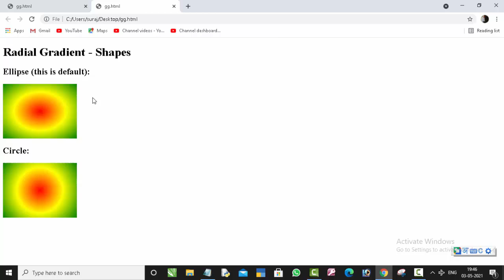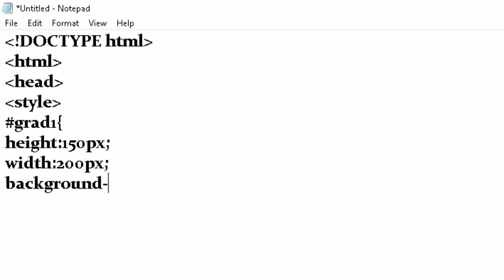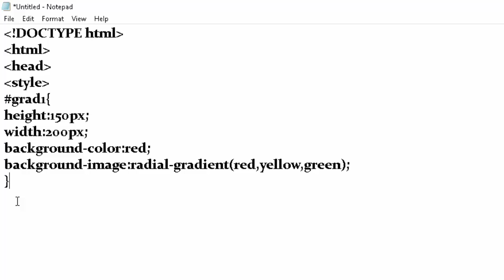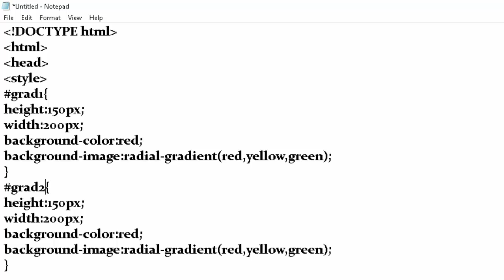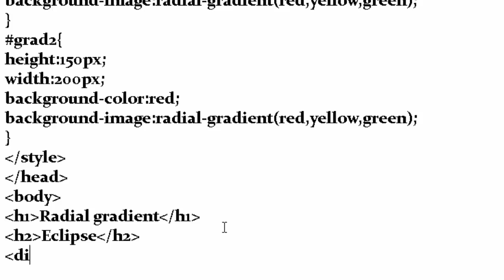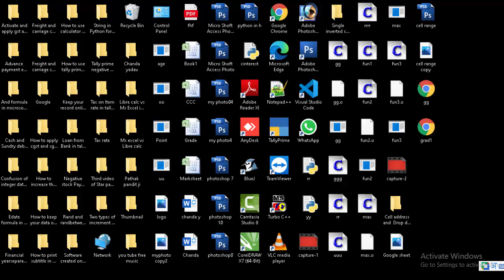Circle shape and gradient colour in CSS@COMPUTEREXCELSOLUTION